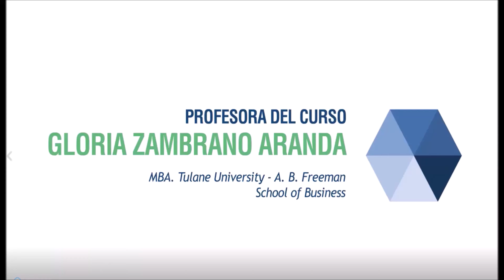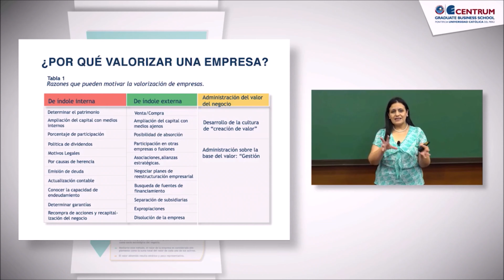¿Por qué valorizamos la empresa? ¿Qué métodos usaremos Contablemente?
Nombre de la lista: Aspectos Contables Para La toma de Decisiones

¿Porque valorizamos la empresa? ¿Que métodos usaremos Contablemente?